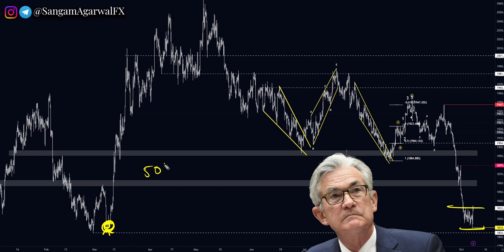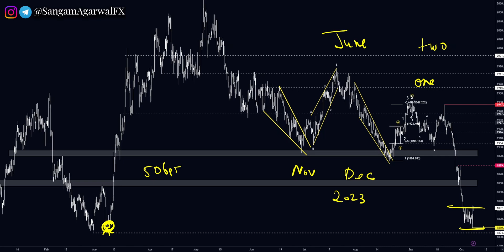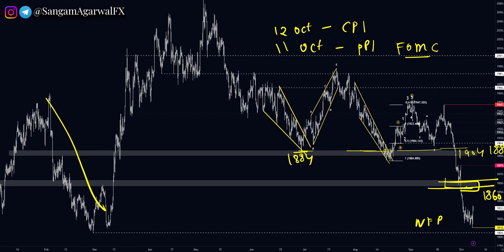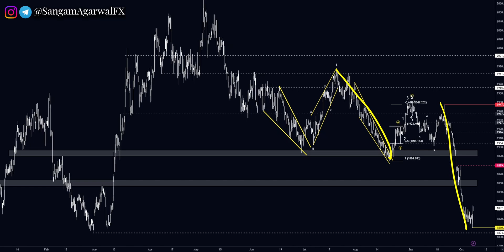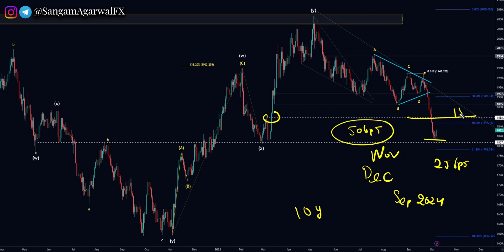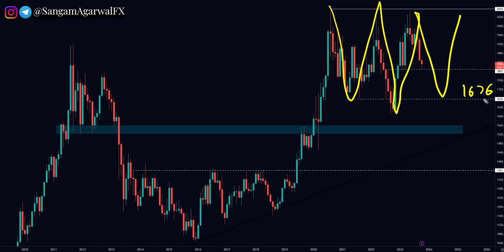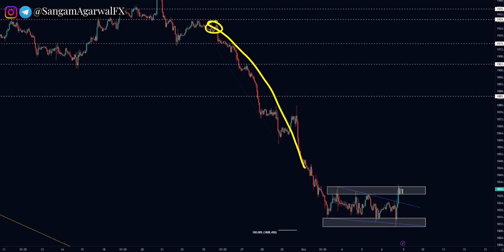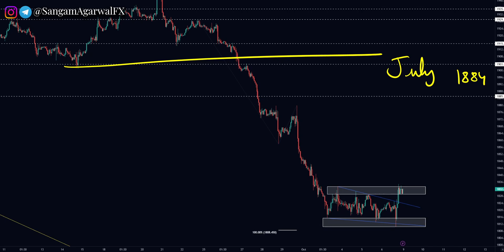XAuUSD Gold Technical Analysis 9 to 13 October 2023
why gold went up after strong NFP ?
where gold will go next 1750 or 1900 ?

CPI, PPI, FOMC Minutes

, fed rate cut, recession, brics currency, SangamAgarwalFX forex trading